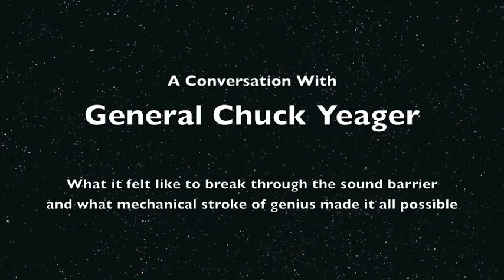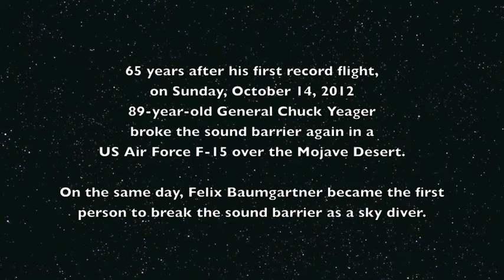General Chuck Yeager Talks About Breaking The Sound Barrier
During a fishing trip in Alaska, General Chuck Yeager shares some of his amazing stories with other guests at the lodge. What did it feel like, breaking through the sound barrier? What mechanical stroke of genius made it all possible?